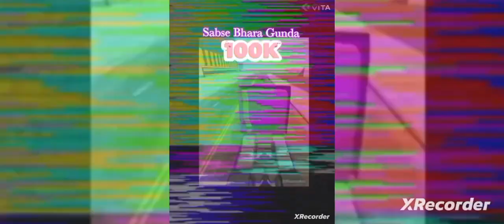Indian Bike Driving 3D ||Top Ten Video